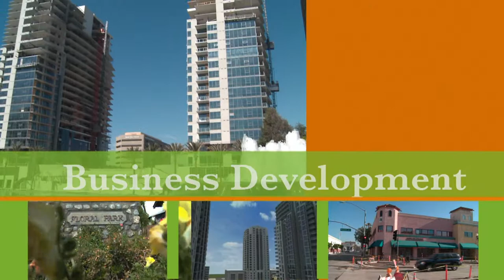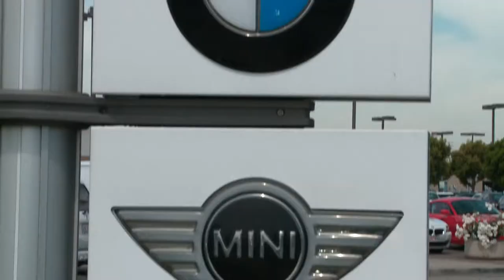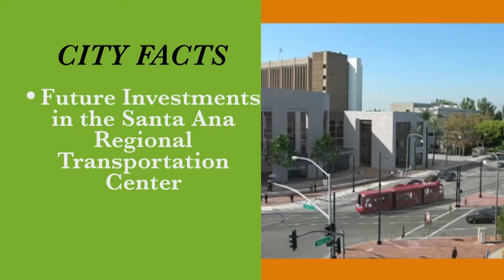Why Do Business In Santa Ana?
Located in the center of Orange County, the city of Santa Ana ranks as the fourth densest city in the entire nation with a transportation hub just one mile from the burgeoning downtown.  Known as the County seat, or administrative center of Orange County, Santa Ana is home to the District Attorney's Office, Orange County Courts, Ronald Reagan Federal Courthouse and Orange County Sheriff's Department. The City is also home to major corporations such as Crevier BMW (the #1 dealer in the Western United States for the past 25 years), First American Title Corporation, Behr paint, Ingram Micro and the Orange County Register.